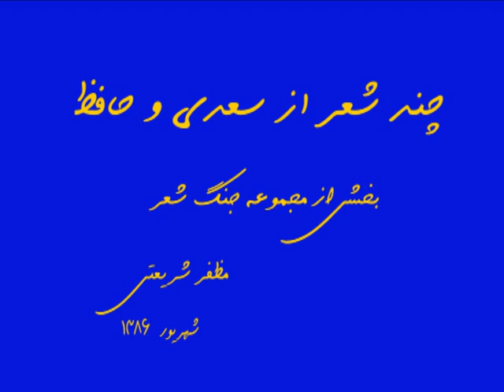بخشی از جنگ شعر 1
چند شعر از سعدی و حافظ  از مجموعه جنگ شعر شملره دو
نسخه کاما را از طریق کانال تلگرام در نشانی زیر میتوانید دریافت کنید :